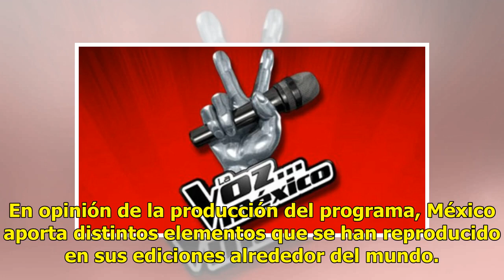La nueva edición de la Voz México sorprenderá con cambios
CIUDAD DE MÉXICO.- La nueva edición de la Voz México tendrá cuatro “coaches” con estilos muy diferentes. Que batallarán por quedarse con el mejor talento: Natalia Jiménez, Carlos Rivera, Maluma y Anitta. Algunos cambios Luego de seis ediciones manteniendo el mismo formato. En esta nueva entrega habr...